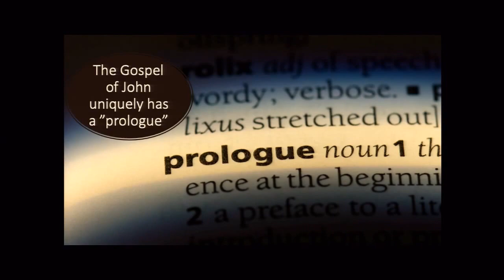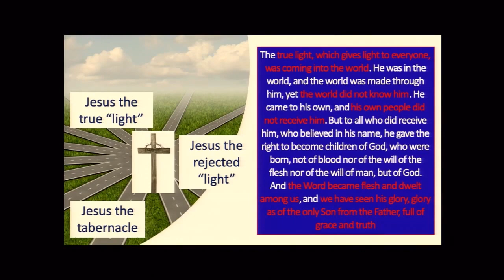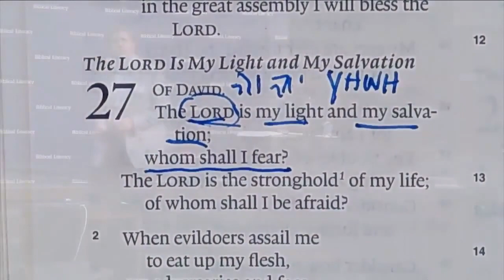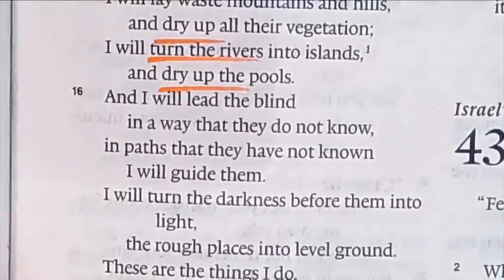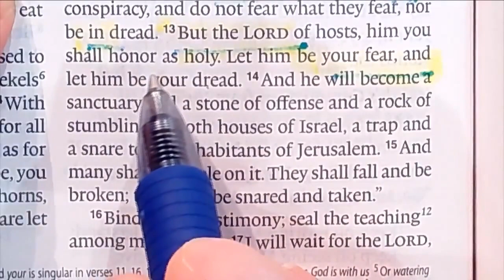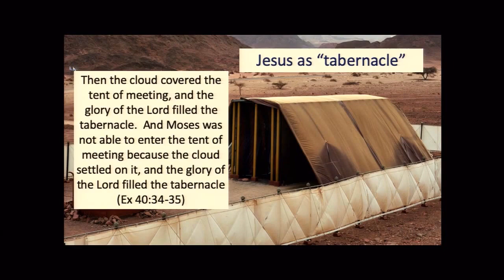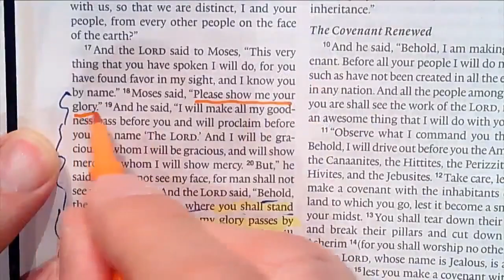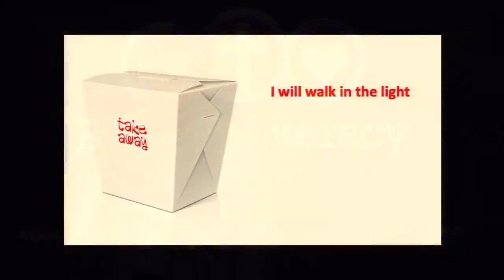Reading the Old Testament Through John - Lesson 3: Incarnation of the Word 8/18/2019 Mark Lanier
Mark continued his series: Reading the Old Testament Through the Gospel of John. His teachings emphasis how John's writings show Old Testament roads lead to Jesus. The focus this week is John 1:9-14 of John’s prologue -The Incarnation of the Word. John communicates 1) Jesus as the true “light,” 2) Jesus the rejected “light,” and 3) Jesus as the Tabernacle. Listen to Mark point out the Old Testament Scripture passages that reflect John’s teachings about Jesus.